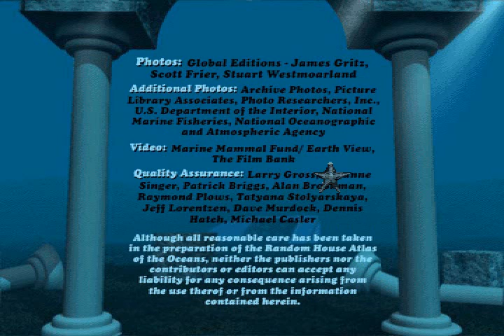The Right Shade Of Gray from Undersea Adventure MS-DOS/Packard Bell Version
Fishfox requested this

Note before you watch this video my buddy kylgrv has also posted it so i will include the link of his in the description.

I Don't believe this song was in The Windows remake of the game.

I named this The Right shade of gray because it played on both the Right Whale Page and the Gray Shark page.

Anyways this version of Undersea Adventure came with my Uncles Packard Bell Windows For Workgroups 3.11/MS-DOS 6.2 386 Processor computer he bought in 1995, little less than 2 months before the release of Windows 95! I started playing these games the day before Christmas Vacation 1997 and well i wasn't able to play them for these past couple of years but now i got them working Great Inside DOSBox.

This is another great piece of music by Hamilton Alstatt. This is one of my favorite songs from Undersea Adventure.

This is probably one of my most favorite Computer Games ever.

Places this plays at
Undersea Reference Screen- Right Whale: The "Right" Whale
Undersea Reference Screen- Gray Shark: Is That Your Arm in My Mouth?

Upcoming Projects
Undersea Adventure Music- The Right Shade Of Gray(finished)
Surprise!
Undersea Adventure Music- Playful theme
Undersea Adventure Music- Warning theme
Undersea Adventure Music- Calm theme
Undersea Adventure Music- Crab theme
and alot more music from Undersea Adventure
A lot more is going to be posted from the games in the next year!
Powerpup97 Requests!
3-D Undersea World-Undersea Aquarium- Undersea Adventure